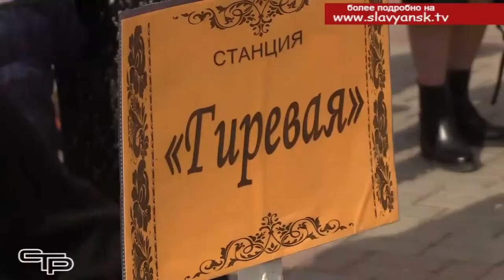Проводили зиму, встретили весну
Завершилась Масленица. Есть такое поверье, как проведешь Масленицу,  таким и весь год будет. Для славянцев, принявших участие в масленичных гуляньях, которые проходили на Театральной площади города, этот год, наверняка, будет веселым и удачным